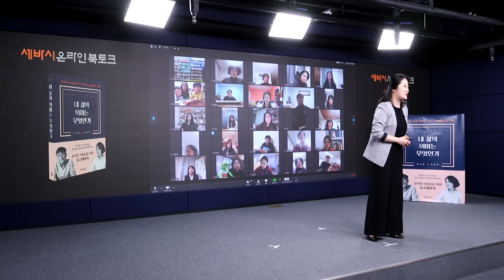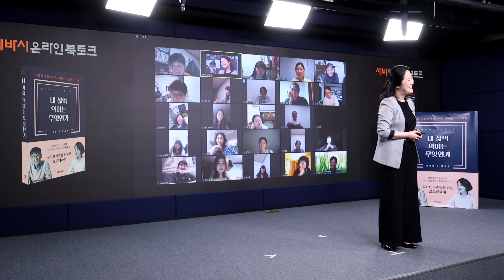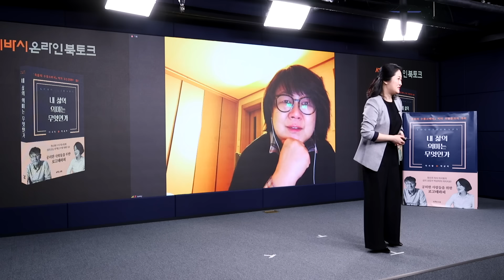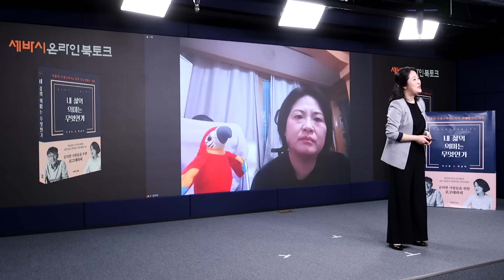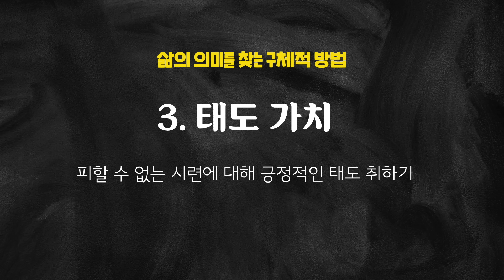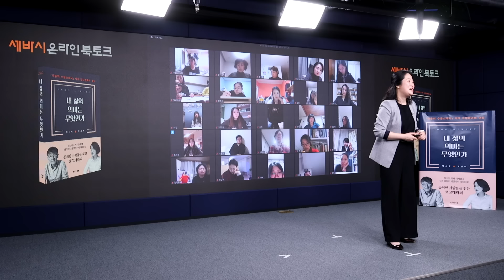(Ko) 나를 치유하는 힘을 키우는 최고의 방법 | 박상미 '내 삶의 의미는 무엇인가' 공동저자 | 마음 인생 심리 의미치료 | 세바시 1171회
🚨 ‘죽음의 수용소’에서 빅터 프랭클과의 대화
📚 [박상미, 이시형] 로고테라피 : 내 삶의 의미는 무엇인가? - 강의 평생 소장하기 on YouTube Courses 📚

✻ 강연자의 강연 소개 : 요즘 마음이 공허하신가요? 몇년이 지나도 잊혀지지 않는 마음의 상처가 있으신가요? 여러분을 위해 박상미 작가가 특별한 치유 처방전을 공개합니다. 박상미 작가와 많은 내담자들을 치유한 방법을 오늘부터 시작해 보세요. 나를 치유하는 힘을 키우는 최고의 방법입니다.

✻ 박상미 작가의 강연 섭외 요청은 세바시 홈페이지가 가장 빠릅니다. (좌측 메뉴에서 '섭외요청' 클릭하세요)

💻 한국어 자막 : 세바시 열린번역크루 3기ㅣ전승민님